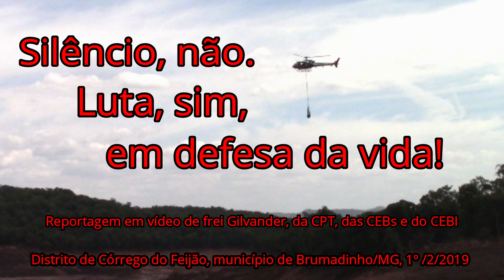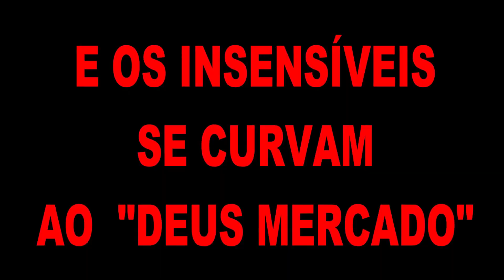Crime da VALE e do Estado/Brumadinho/MG: Silêncio, não. Luta, sim, pela vida! -1º/2/2019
Para o crime hediondo da VALE, com autorização do Estado, a partir de Brumadinho/MG, nem um minuto de silêncio, e sim toda uma vida de luta em defesa da vida! 1º/2/2019.

No dia 1º de fevereiro de 2019, frei Gilvander Moreira, da Comissão Pastoral da Terra (CPT), e membros da Equipe Técnica do Programa de Proteção aos Defensores dos Direitos Humanos, estiveram em Brumadinho, MG, e no Distrito do Córrego do Feijão, onde se localizavam as barragens rompidas pela  irresponsabilidade da VALE e do Estado,  conversaram com famílias de vítimas desse crime tragédia, com sobreviventes, colheram depoimentos de moradores  e estiveram também no local que se tornou um verdadeiro cemitério, com muitos corpos sepultados pela lama tóxica, cujas vidas foram espoliadas, massacradas pela ganância e pelo poder do capital.  Lá, bem no local desse crime anunciado, encontraram o prefeito de Brumadinho, Avimar Barcelos – o Nenen da Asa – com quem tentaram conversar.
O cenário de dor e comoção por tantas vidas ceifadas antes do tempo, fomenta também grande indignação diante da fala  incoerente de um prefeito que diz lamentar as mortes, mas defende as mineradoras, responsáveis por essas mortes. Um prefeito que fala nas lições não aprendidas com o crime de Mariana, em 2015, mas concorda com a minério-dependência do município e a defende, supervalorizando o capital, os impostos pagos ao município pelas mineradoras, mesmo que isso signifique perda drástica da qualidade de vida e risco permanente à vida em toda sua biodiversidade.
Ver hoje um município antes com grande vocação à  agricultura familiar, que convivia de forma harmoniosa com a natureza, com a água límpida do rio Paraopeba a saciar tantas sedes, ser lembrado como local onde ocorreu um dos maiores crimes ambientais da humanidade e o maior "acidente" de trabalho do mundo, em número de vítimas,  dói fundo na alma e fortalece em nós a certeza de que esse sistema mortífero que é o capitalismo precisa ser freado.
O cenário é triste, é de dor, mas os corpos ali sepultados  não têm e não terão nenhum minuto de silêncio da nossa parte. Para eles, toda uma vida de luta por direitos, em defesa da vida em toda sua biodiversidade.  Esses corpos sepultados na lama e pela lama tóxica do capital e dos capitalistas, são para as pessoas de boa vontade e para todas as forças vivas da sociedade sementes  a germinarem, florescerem e frutificarem ressurreição!
*Vídeorreportagem de frei Gilvander, da CPT, das CEBs e do CEBI. Edição de Nádia Oliveira, colaboradora da CPT-MG. Distrito de Córrego do Feijão, 1º/2/2019.